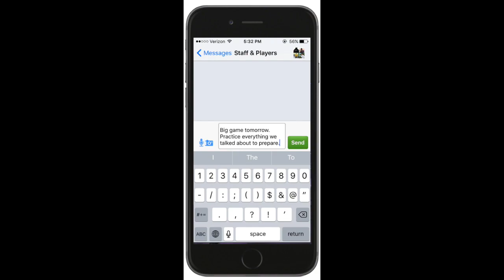First Touch Team App: Group Messaging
Produced by First Touch